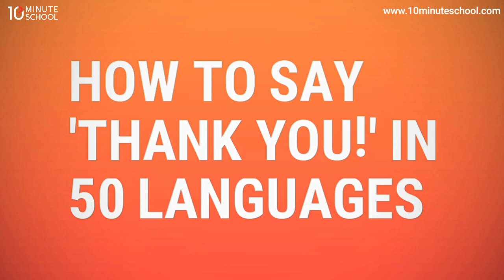How to say THANK YOU in 50 languages!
কেমন হয় যদি ৫০টি ভাষায়  THANK  YOU  শিখে ফেলো তুমি?  SHARE the video!